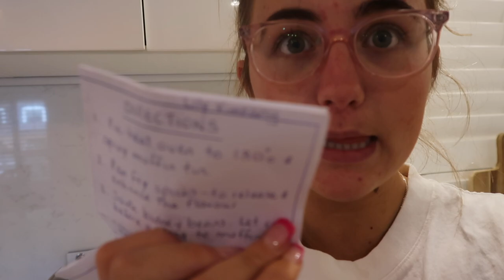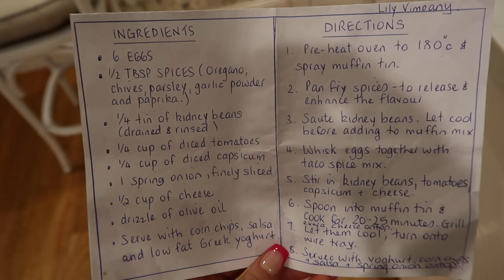MY 16TH BIRTHDAY PARTY!!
Milly -

***DON'T FORGET***
☼SUBSCIBE
☼like: to let me know if you enjoyed this video

STAY SAFE AND HEALTHY x